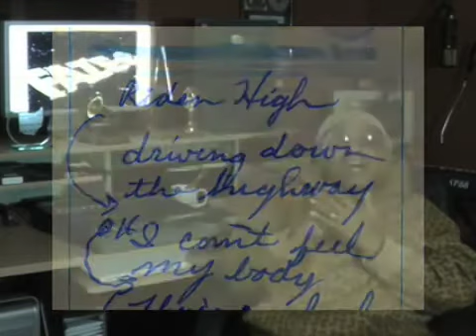FAZE-O Riding High ( The untold story ) part 1 of 2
For those who don't know, come listen to the man himself tell you about how he came up with one of the most influential slow-vibe mellow grooves of all time Riding High. Ya'll know FAZE-O , if your a real music head, then check out my good friend Keith as he tells you all bout it.
YES thats me in the background interviewing Keith LOL .. I know my camera-work isn't the best, but hey,   you gotta love this story...  I did
its classic... SOMEONE tell ICE CUBE, SNOOP-DOGG , Jermane DUPRI to holla back at us ! have fun and enjoy